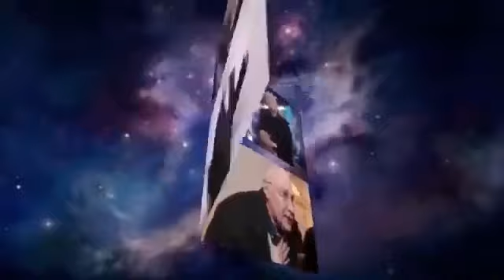Ганапольское. Итоги без Евгения Киселева (02.04.2017)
Защитите себя! Анонимная мобильная связь (международная симка) по тарифам местных операторов Ганапольское. Итоги без Евгения Киселева (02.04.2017)